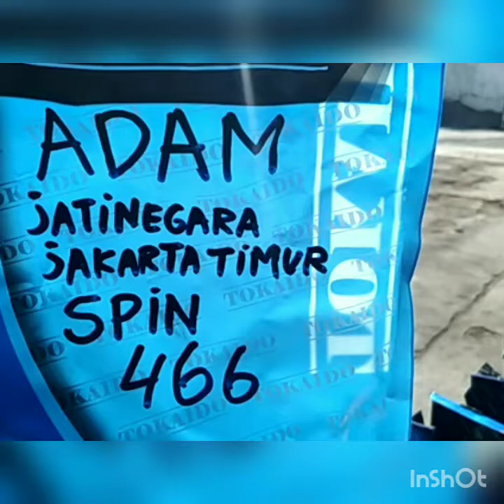466.KARBURATOR SPIN ADAM JATINEGARA JAKARTA TIMUR